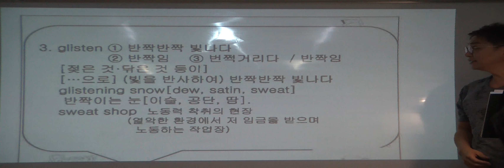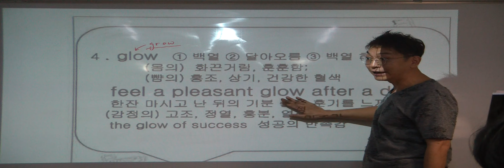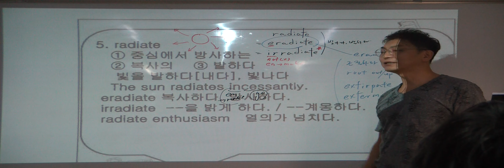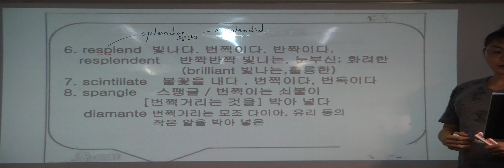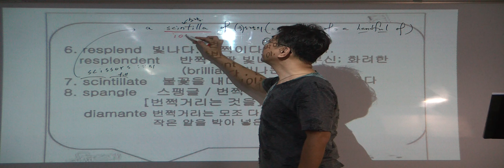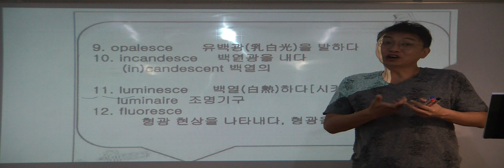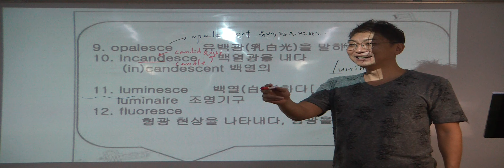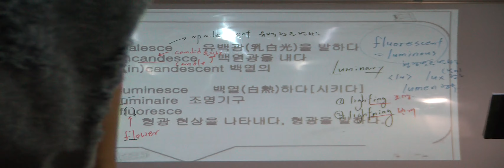특례영어 하지석쌤의 어휘 (동의어) - NO 51. 번쩍번쩍빛을내다 (3)